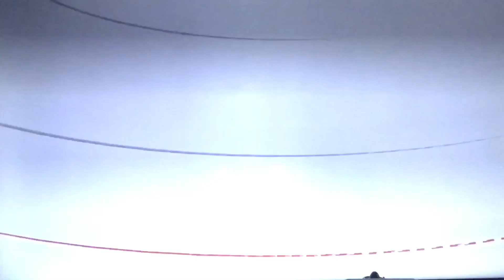KRON 4 “Sports Night Live” open April 12, 2024